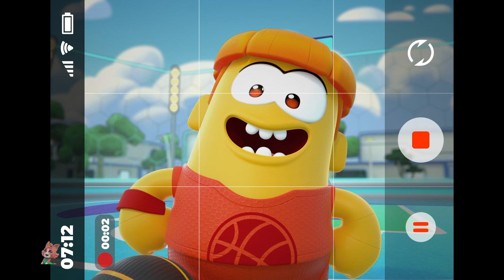Yoga video divertido y más Animaciones de dibujos animados para niños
Kids Tv Cartoon Show en Español te presenta la recopilación de todos los capítulos de la nueva y divertida serie de dibujos animados de Sportbots.